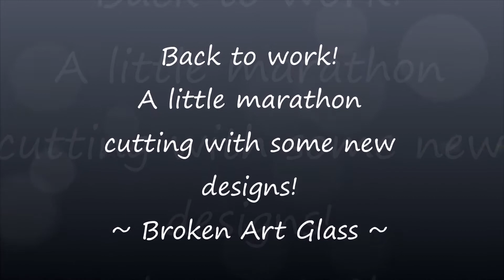Back to work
A little marathon cutting session with all new designs!